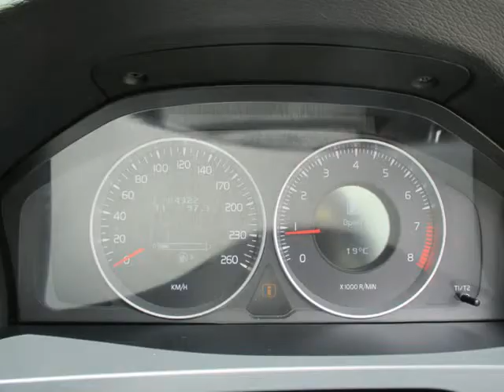2011 VOLVO V60 T3 Manual Excel Auto For Sale On Auto Trader South Africa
2011 VOLVO V60 T3 Manual Excel Auto For Sale On Auto Trader South Africa

Vehicle Specs:
84322 km
Station Wagon
1.6 l
Petrol
5 Doors
White